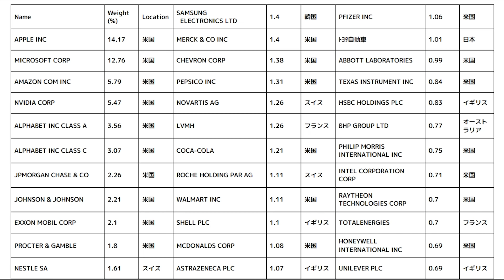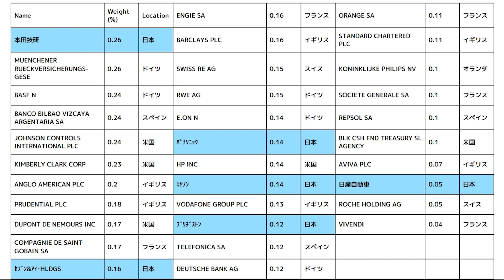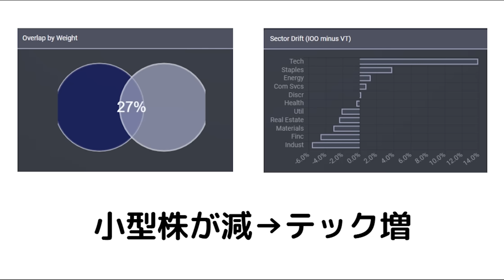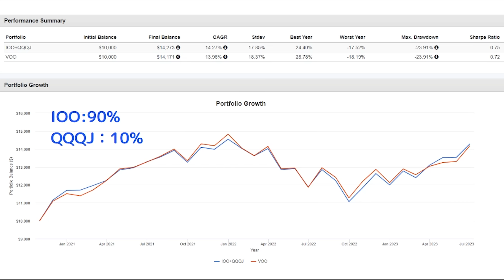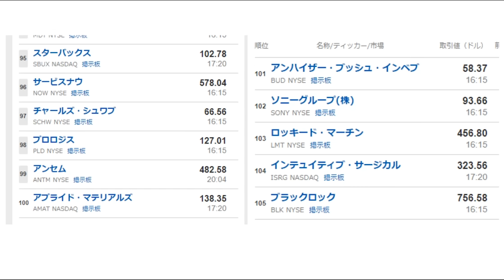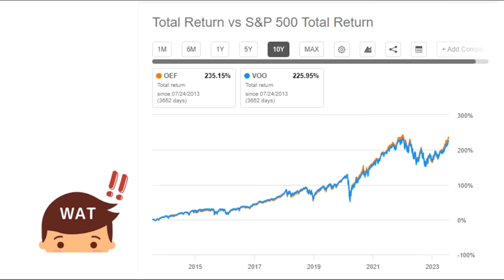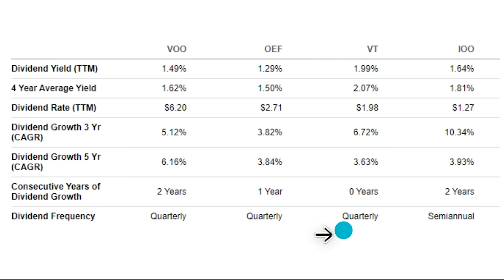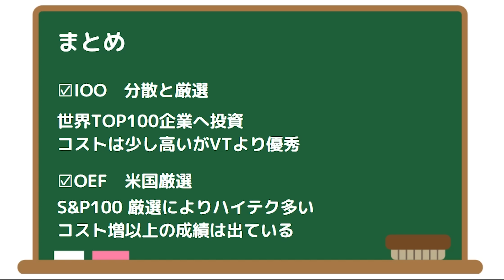【最強すぎる】オルカン、S&P500を超えるETF ブラックロックのIOO・OEF【投資】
【無料アプリ】米国株投資ならmoomoo証券

【無料レポート】
最高ランク米国株トップ25銘柄
10年後も持ち続けたい配当王米国株 厳選３銘柄
Dividend Hero 1万円以下で仕込む優良配当株

世界に分散投資したい・・・けど、成績は落としたくない・・・！
それならブラックロックのIOO（アイ・オー・オー）が最適です。

IOO
iシェアーズ グローバル 100 ETF
経費率: 0.40%
コストは高いが、その成績はお墨付き！

OEF
iシェアーズ S&P 100 ETF
経費率: 0.20%
S&P500から更に厳選企業に投資をしたい！アメリカ最強企業群ETF

今回はオルカンやS＆P500に近い分散で成績のよいETFを紹介します。
小型株があまり好きじゃない、大企業大好きな投資家の人ぜひチェックしてみてください！

◆◆◆◆関連動画◆◆◆◆

・米国株
・証券会社の新サービス